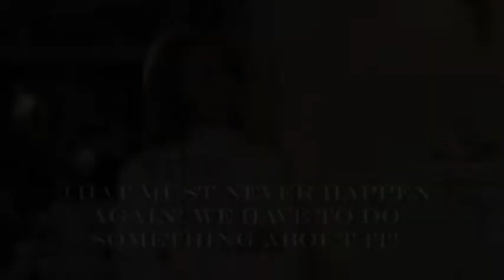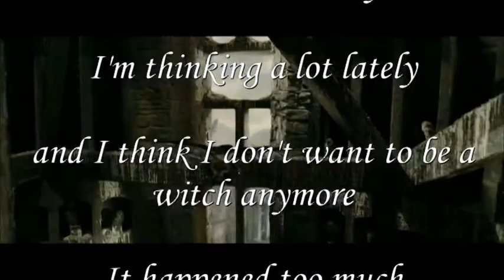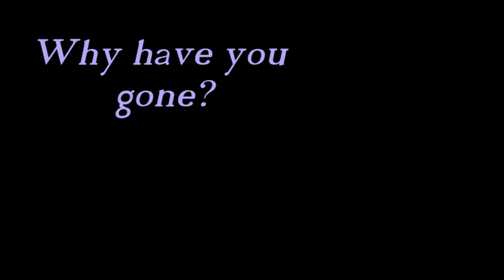Hermione's Journey ("Love Story")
Thanks =)
Plot:
It's a short time after the final battle and Hermione travels to Australia to get her parents back (I know, it's Africa and not Australia in the clips, I'm sorry, I haven't got any Australia-Clips!). She takes the charm from them and tells them the truth. They're shocked and they decide to take her away from the magical world. The write a letter to Hermione and say it's from Ron and Harry. In that letter they tell her, that they don't want her back. She's so sad that she agrees to go on a journey to Japan with her parents. Ron and Harry get a letter from her parents too, but they say it's from Hermione. The letter tells, that she doesn'T want to be a part of the magical world any longer. Harry belives it, but Ron not. He starts searching her. A man who watched her go tells him, that she's in Japan. Hermione likes the culture, but she can't stop thinking of Ron and Harry. After a while Ron founds her and they kiss. Then they tell each other about their letters and they understand...(this part is a little bit short. I didn't want to cut the kissing scene ;) Hermione decides that she will always be a witch and leaves her parents to go back to Ron and Harry.

I know, there are some scenes which are a little bit unlogical, but please oversee this. The owl who brings the letter changes colors...that's a little bit strange, but maybe she's a magic owl ;)

This took me ages to make, because there are so many movies involved:
-Harry Potter
- Memoires of a Geisha
- Something's Gotta Give
- Ballet Shoes
- Driving Lessons
- Die weiße Massai

This video won the 6th place of CREN13Queen's Massive Harry Potter Contest =)

Wow...
I would be very happy if you rate & comment, if you like it =)